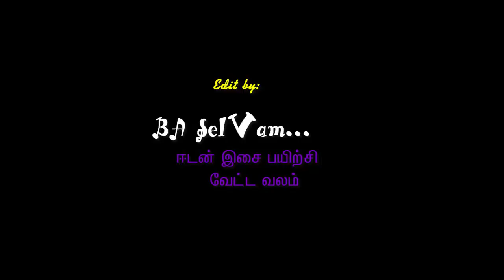13- 03 -2017 FR.A.ACTAVIUS